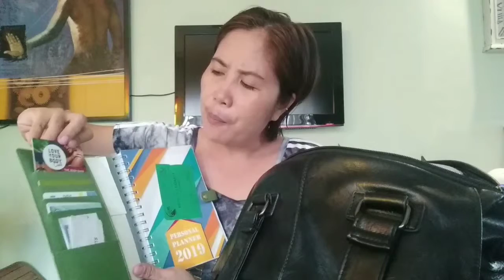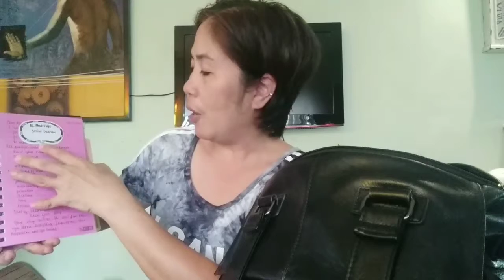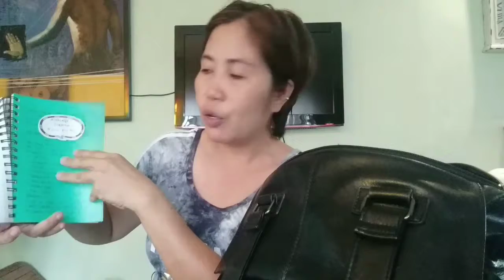Vlog #262019 "What's Inside My Bag?